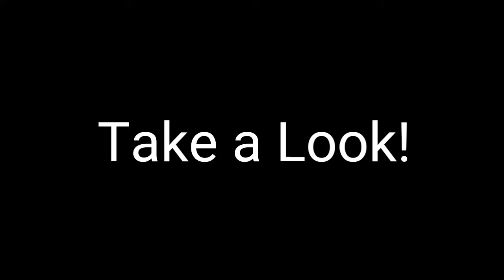NEW OUTRO!!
Leave a Like Guys In today's Video I'm showing my Outro I made! :D

Friends
SyazGaming 2004
WatexFade
Jack_1243
Intro:By My brother
Outro:By MightyStevey (-Me)

Discord👉 MightyStevey#4042
Kik👉MightyStevey.
(Message for haters) If you hate or Comment something  inappropriate Then ill block you and If you dislike bott my vids
Np i will hide the likes and dislikes so yea easy peasy! Anyways it will be a problem but idc about hate so yea.
Minecraft Gamertag👉 MightyStevey
The best food I have ever ate is pizza and steak. Your the second word!